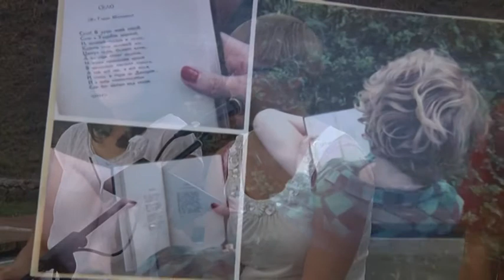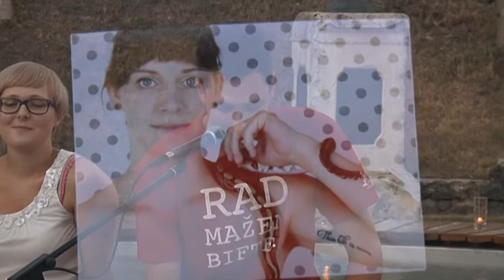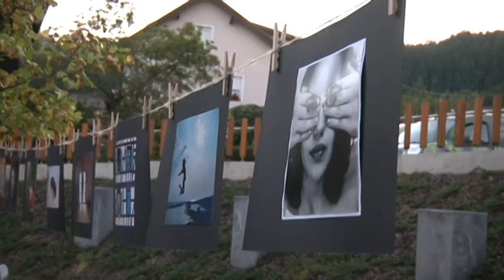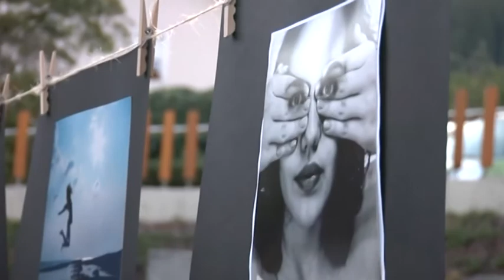POLETNI LITERARNI VEČER V SPOMINSKEM PARKU PREVALJE 2013